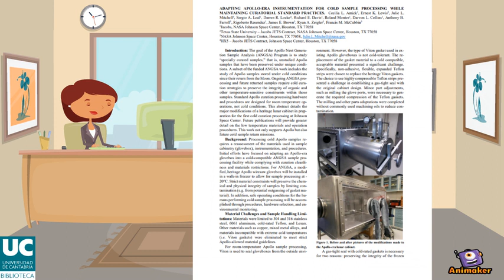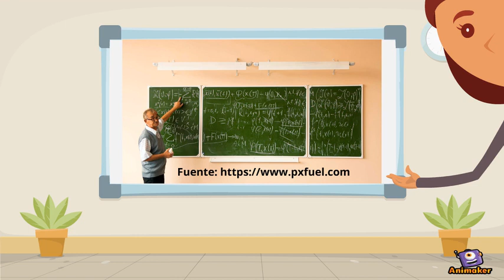¿Por qué es importante la información científica?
En la Universidad no vale todo, necesitamos información evaluada y avalada por el método científico.